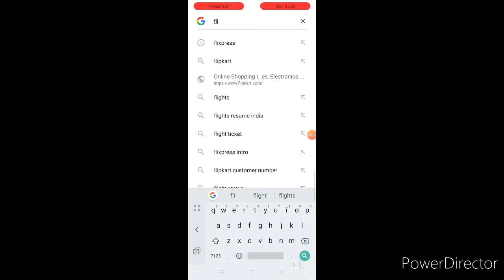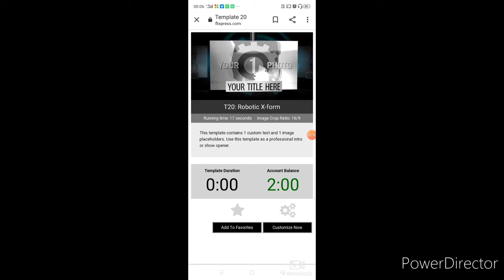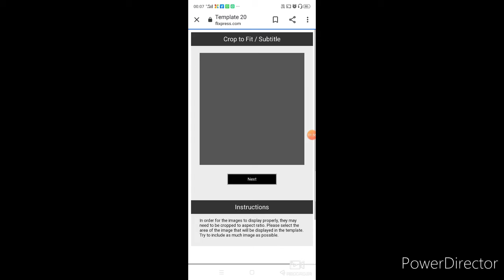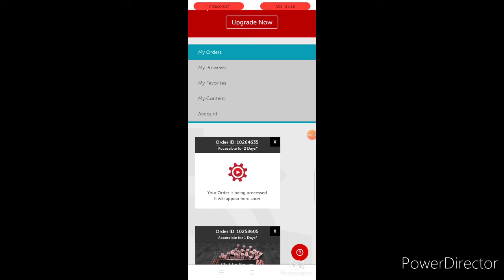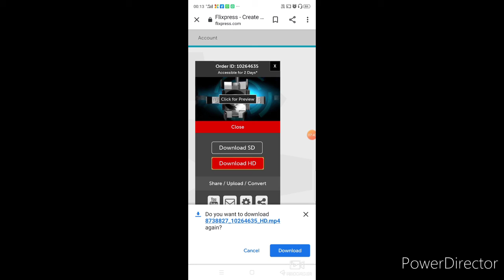How to create intro for YouTube channel, how to create intro , how to create intro for YouTube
intros intro for YouTube#dhanu How to create intro for YouTube channel, how to create intro , how to create intro for YouTube